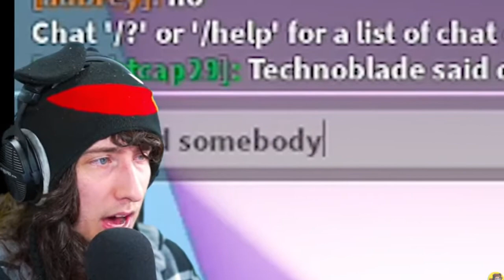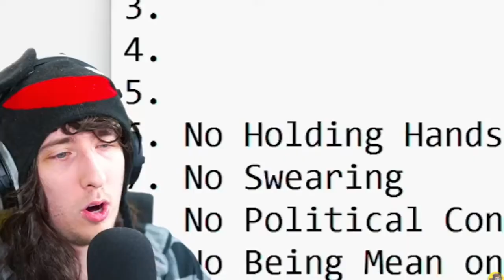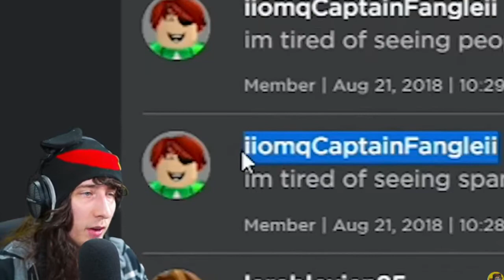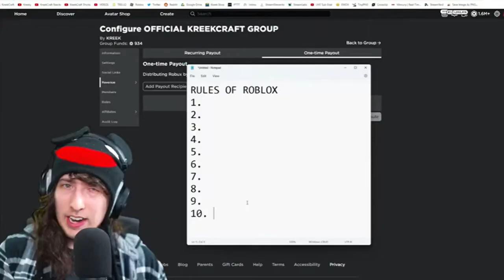KreekCraft Caught In 4K